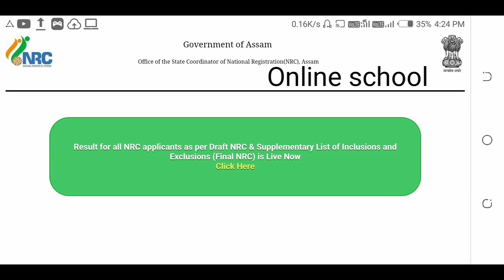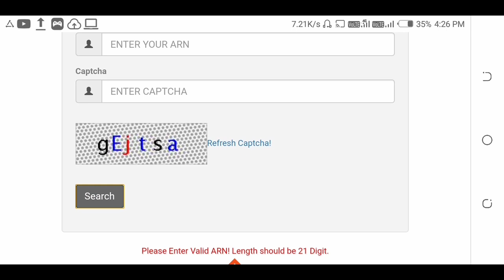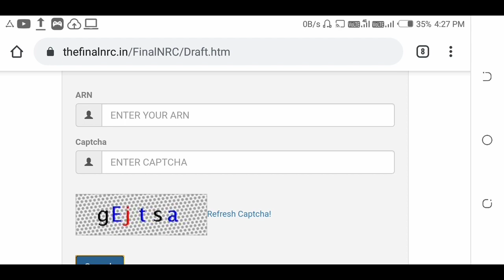NRC available on website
This video inform to all Assam people's about NRC.